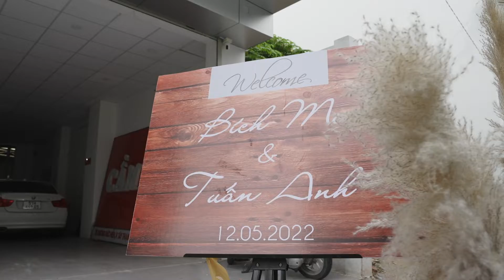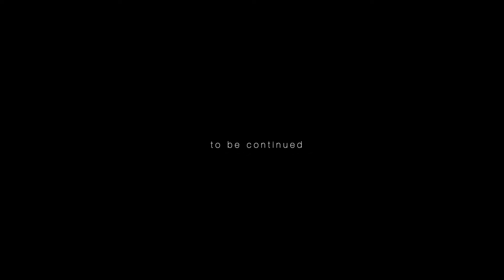Tuấn Anh Bích Mi 12 05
Contact | 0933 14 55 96 | 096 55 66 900
Let's us tell your story.
A video production offering wedding & event film in Vietnam.
Willing to travel anywhere for destination wedding.